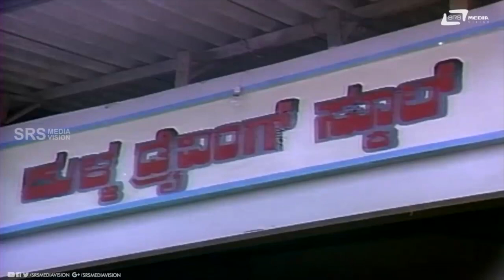Eshwara Mudi Yethmele Himalaya Parvatha Hathdhange | Kulla Kulli | Dwarkish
Watch Harmoniummu Barasthini Nim Magaligu Barasthini  Comedy Scene -1
from the film Kulla Kulli  on Srs Media Vision Comedy Channel..!!
Film: KULLA KULLI
Starcast: DWARAKISH, BALAKRISHNA
Director: BHARGAVA
Producer: DWARAKISH
Banner: DWARAKISH CHITHRA
 Year:1980